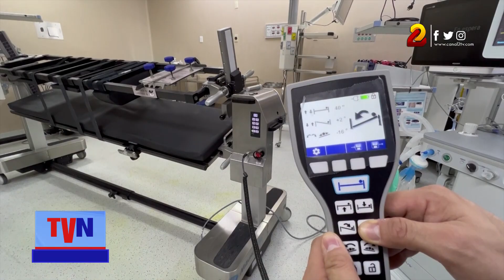Hospital Militar moderniza procedimientos quirúrgicos craneales y de columnas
Un moderno sistema de equipos para los procedimientos precisos en cirugías de columna y craneales, dieron a conocer este viernes directivos y especialistas en el ramo del Hospital Militar Escuela Doctor Alejandro Dávila Bolaños.